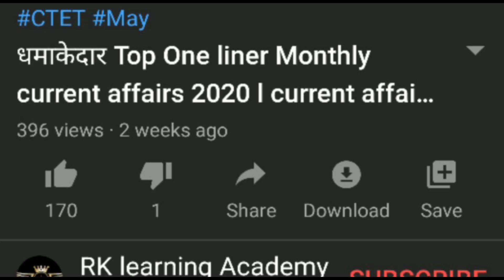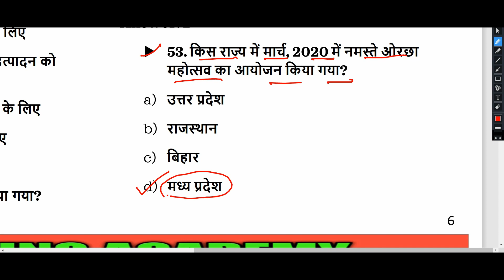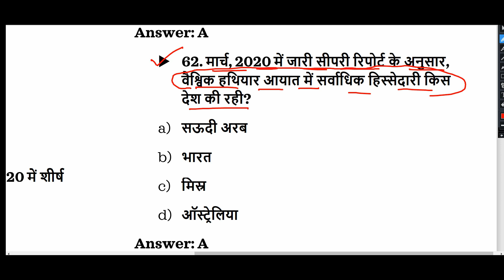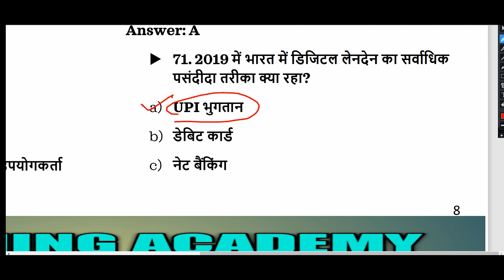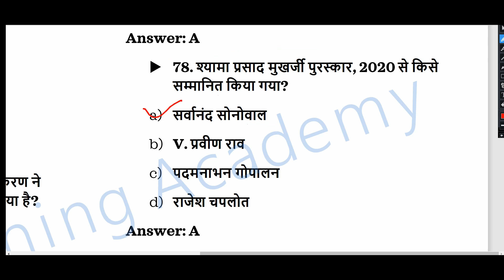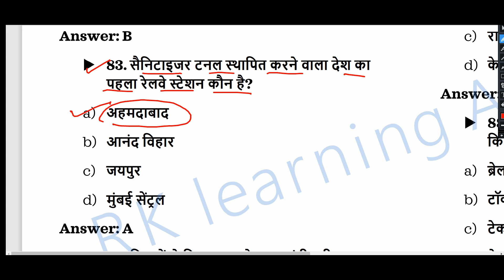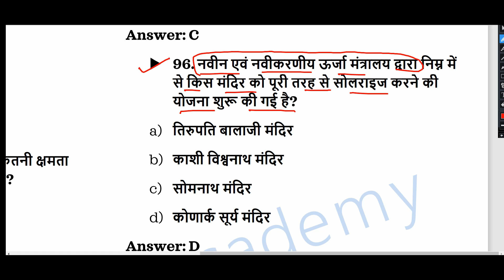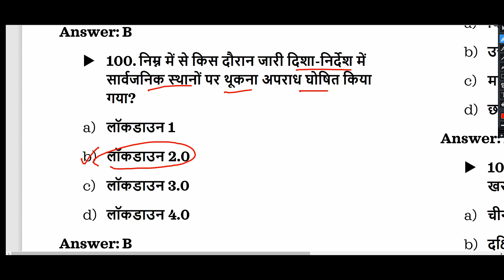अर्ध वार्षिकांक करंट अफेयर्स 2020 Top Most current affairs 1000 MCQ PART 2 For UPSC SSC PCs Bank etc